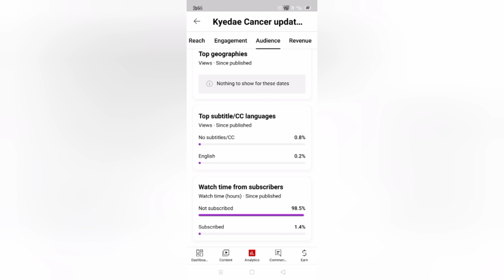Sovereign Phantom Vs Forsaken Vandal in valorant New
phantom vs vandal